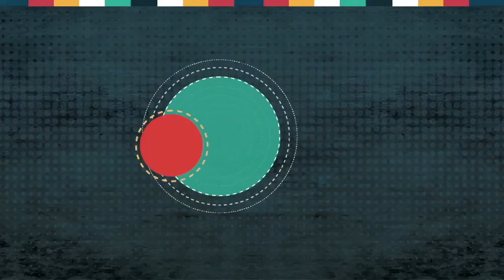SepultarElPasado. Capítulo 10 - ¿Realmente se mueve? Op Art y Arte Cinético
¿Qué tenemos frente a nosotros?¿Cómo se materializan las manifestaciones contemporáneas? El día de hoy hablaremos del arte en movimiento y de dos movimientos, cimientos en el arte contemporáneo.